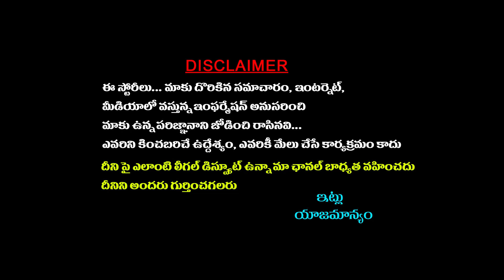వంగవీటి విగ్రహం వల్ల ప్రయోజనం ఏంటి?||Pawankalayan Sensational Comments On Vangaveeti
Watch వంగవీటి విగ్రహం వల్ల ప్రయోజనం ఏంటి?||Pawankalayan Sensational Comments On Vangaveeti|| @sreeninews